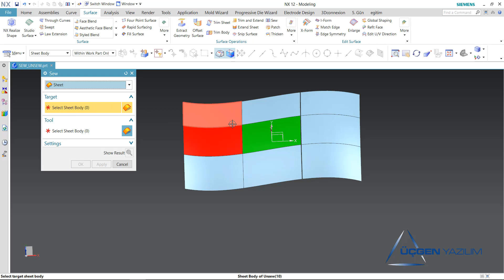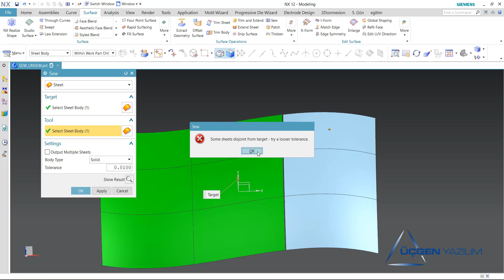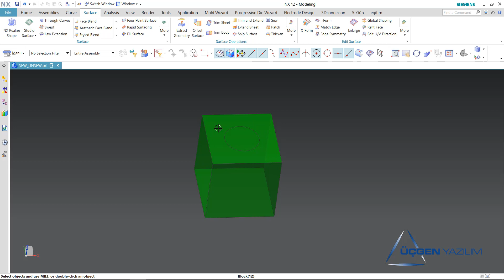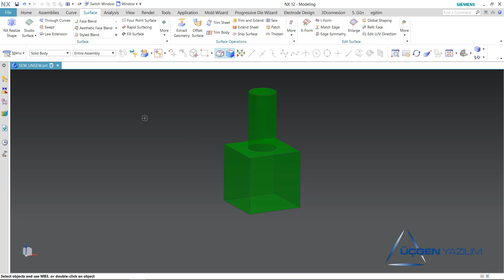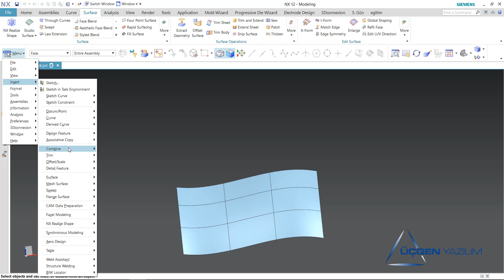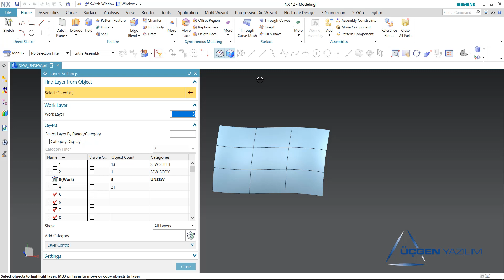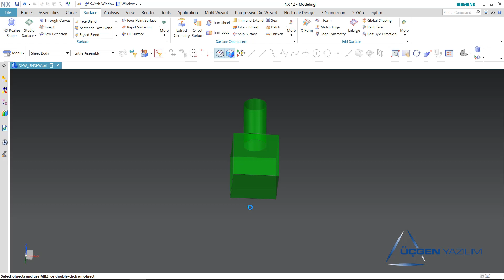57- YÜZEY MODELLEME SEW & UNSEW - NX EĞİTİM VİDEOLARI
Sew, unsew komutlarının anlatıldığı videomuzu izleyebilirsiniz.